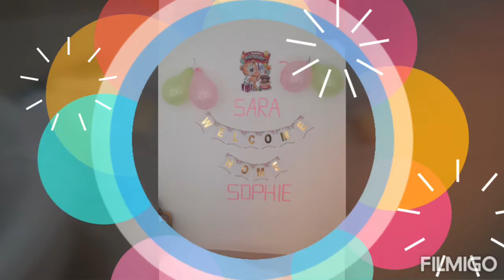Sara's 3rd birthday celebration and Sophie's welcome to family